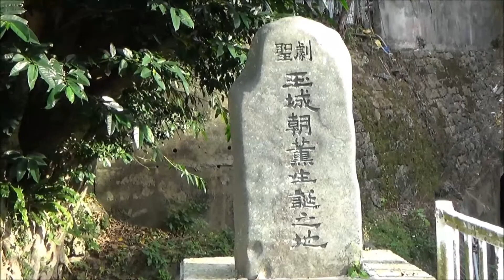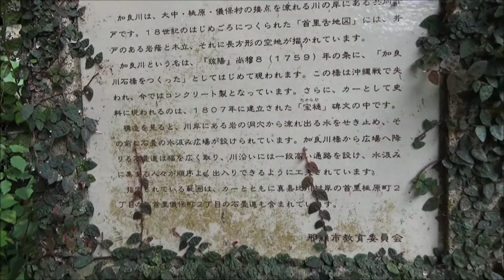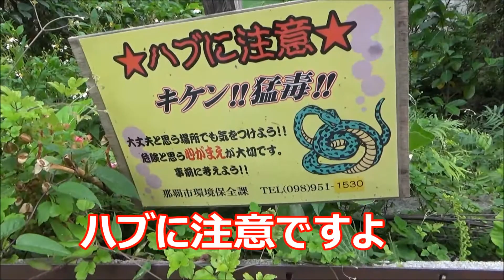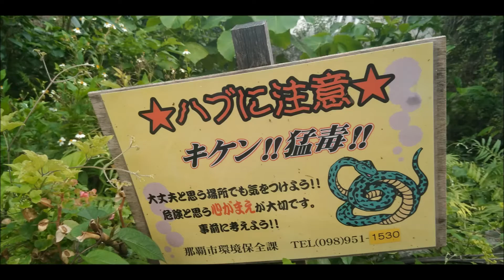組踊の生みの親 玉城朝薫の生誕地【沖縄県那覇市首里】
組踊の生みの親 玉城朝薫の生誕地【沖縄県那覇市首里】を訪ねました。
大きな木が印象的です。
那覇市首里の住宅街の小川の脇にひっそりとあります。
ハブに注意して行ってみてはいかがでしょうか？

2018年4月29日撮影